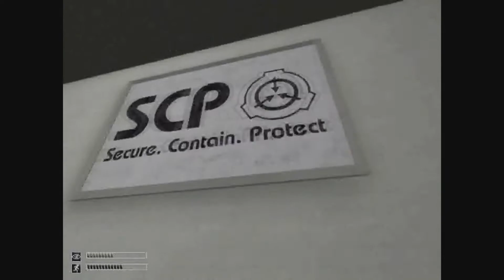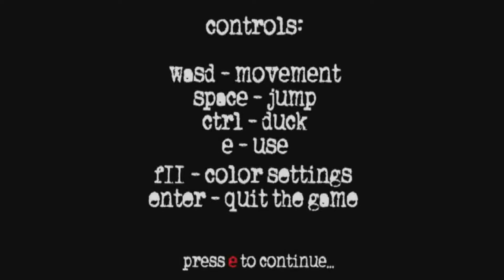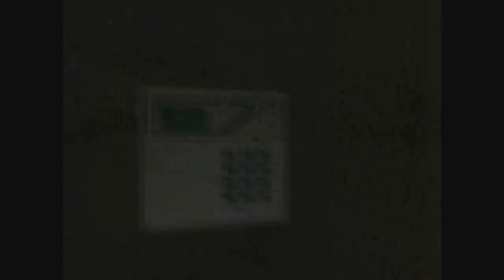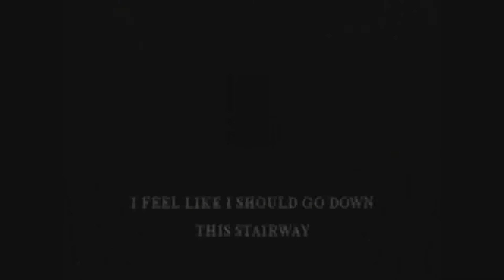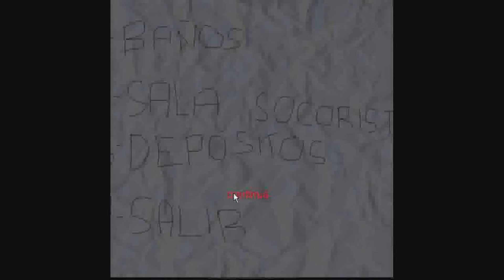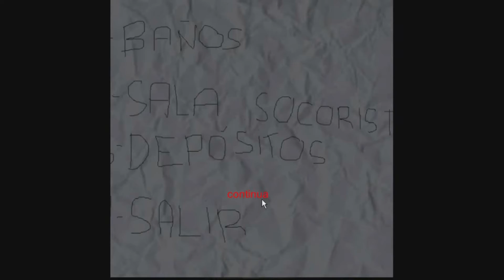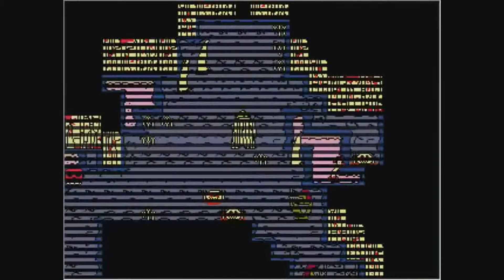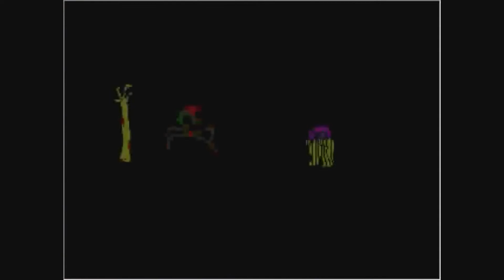Indie Horror Games - Halloween Special 2015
Canadian Whorror Story: Monsters Edition